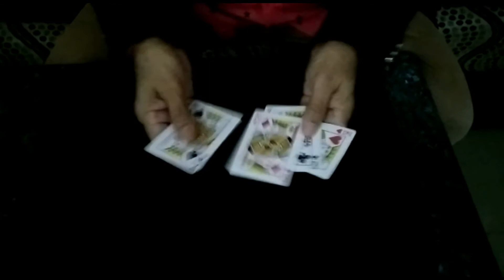21 to 4 Miracle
Effect : Performer spreads 21 cards on his hand or one the table face down and when the cards are squared up, all the cards have vanished except for  4 cards of a kind remain in his hand or on the table !!!

very easy to do in  a instant ..  we supply with all the cards and materials